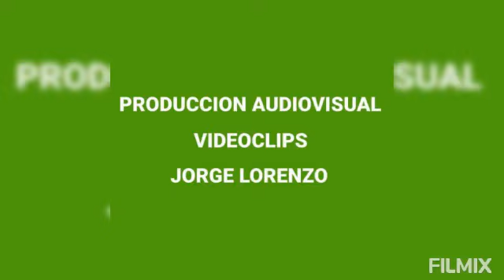Naturaleza. Fototrampeo. Zorro Vulpes vulpes. Naturaleza de mi entorno